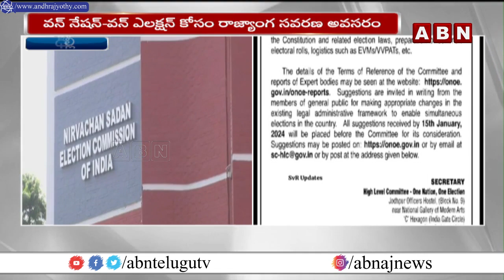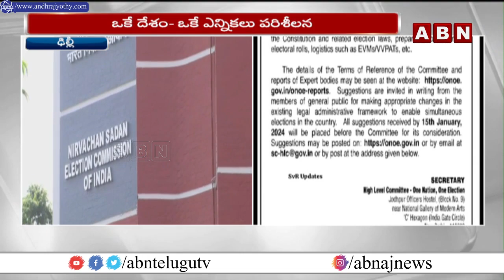ఎన్నికలపై కేంద్రం కీలక నిర్ణయం | One Nation One Election | Election Commision | ABN Telugu